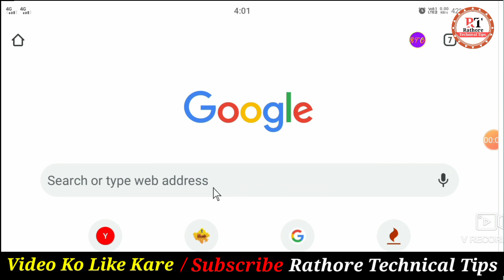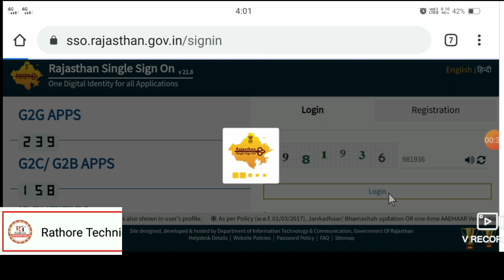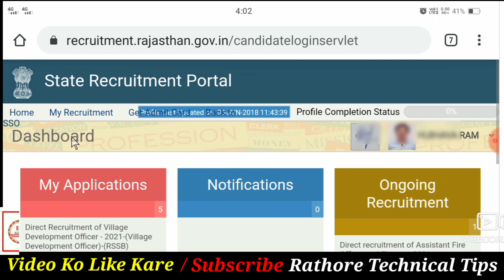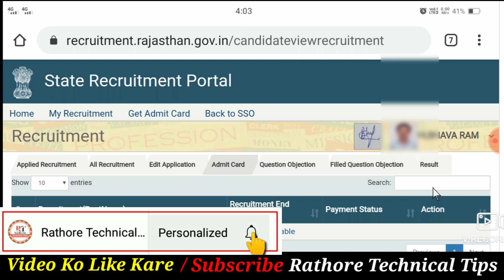Patwari Admit Card 2021 || Patvari 2021 Admit Card Kaise Download Kare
is video mein main Patwari Pariksha 2021 ke admit card Kaise nikale apne mobile se admit card download karne ka ful process is video mein Maine bataya hai hai to please video ko like Karen channel ko subscribe Karen dhanyvad

Patwari_Pariksha_2021_admit_card_Kaise_nikale
Patwari_2021_Pravesh_Patra_kaise_download_Kare
Rathore_Technical_Tips

Patwari admit card Bina registration number ke Kaise nikale